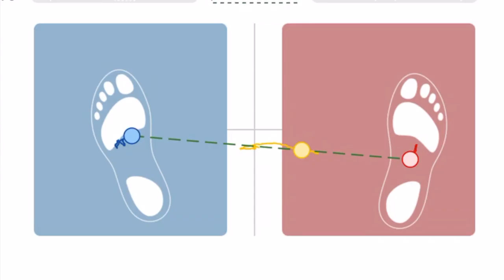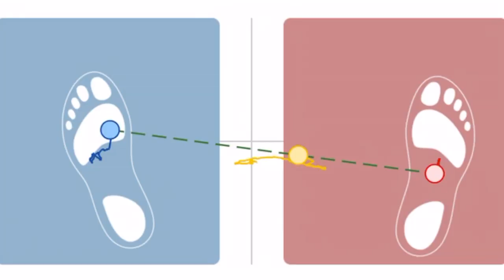👉🏻👌🏻🏌🏻‍♂️⛳️Nur so ist im Abschwung die Hüftdrehung beim Golfschwung effizient! 😎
In dem Video "Nur so ist im Abschwung die Hüftdrehung beim Golfschwung effizient!" zeige ich, dass es eine sehr spezielle, aber sehr effektive Art gibt die Hüften bzw. das Becken zu drehen. Dadurch ist nicht nur das Timing besser, sondern man schlägt den Ball auch länger und gerader. Wenn Du mehr Konstanz in Deinem Golfschwung haben möchtest ist dieses Video ein "Muss"!